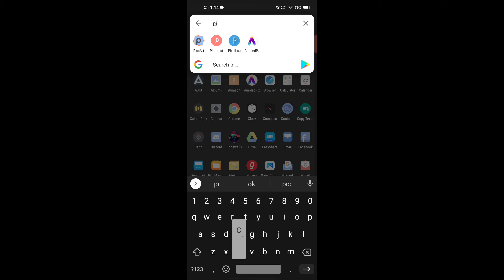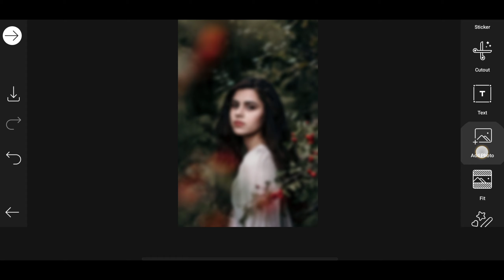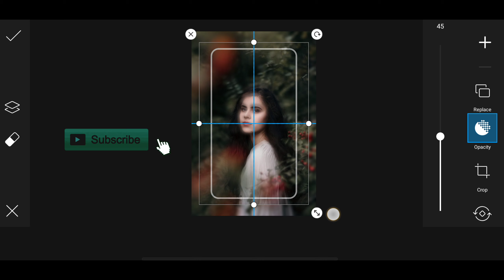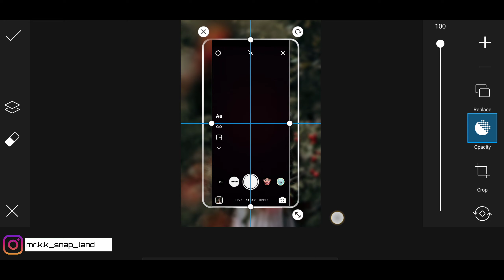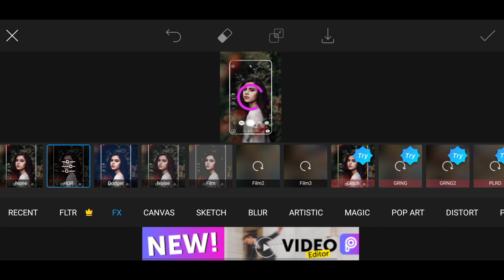INSTAGRAM STORY EDITING TUTORIAL | PICSART TUTORIAL | FREE EDITINGS TUTORIALS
My channel is fully based on the photography and editings, you can watch and learn the photography and editings by watching the videos in my channel.
Watch and learn the best landscape and photo editings on my channel..

you can also follow me on the Facebook

USE SONG IN THE VIDEO
N I G H T S - Tequila